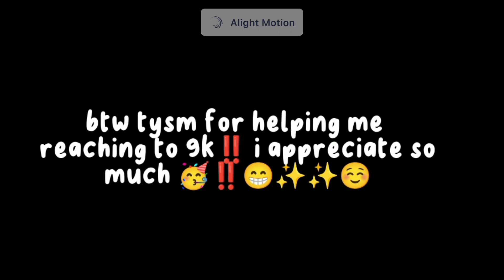tweek fights cartman part 2 ‼️ || south park || creek? || its lookss so goofy wahht 💀